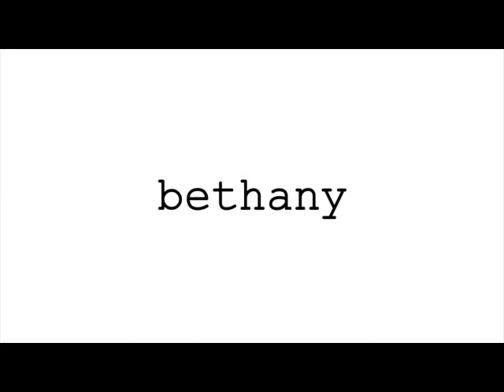Bethany: Episode 6 "Pizza Pizza World"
It takes a real man to try and flirt with Bethany. Not a pizza boy...

"Bethany"

Cast:
Bethany-Carole Kaboya
Delivery Boy-Elliot Dixon

Created by Carole Kaboya
Produced by DarkLine Productions
Executive Producers: Carole Kaboya & Viviana Chavez
Cinematograher: Viviana Chavez

Music by Double K Don't Play